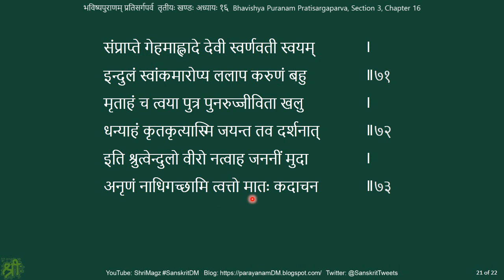भविष्यपुराणम् प्रतिसर्गपर्व तृतीयः खण्डः अध्यायः १६ Bhavishya Puranam Pratisargaparva, Sec 3, Ch 16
Bhavishya Puranam Pratisargaparva, Sec 3, Ch 16
भविष्यपुराणम् प्रतिसर्गपर्व तृतीयः खण्डः अध्यायः १६
कृष्णांशस्य सप्तदशाब्द वयसि बलखानिविवाहवृत्तान्तवर्णनम्, तत्र बलखानिसं कट तन्मोचनवृत्तान्तवर्णनम्
2) मध्यमपर्व Madhyamaparva भागः १-२१, २-२०, ३-२० Parts 1-21, 2-20, 3-20 - Playlist (Part 1 – 21 videos; 4:05 hrs; 2.08 GB. Part 2 – 20 videos; 38 min; 344 MB. Part 3 – 20 videos; 2:46 hrs; 1.43 GB)
4) उत्तरपर्व Uttaraparva २०८ 208.

Experiments in recording audio of my reading (parayanam पारायणं) of Sanskrit (संस्कृतम्) heritage literature (itihasa इतिहास, purana पुराण) in Devanagari (देवनागरी), as self-study (svadhyaya स्वाध्याय), and sharing the same for the benefit of similar learners.